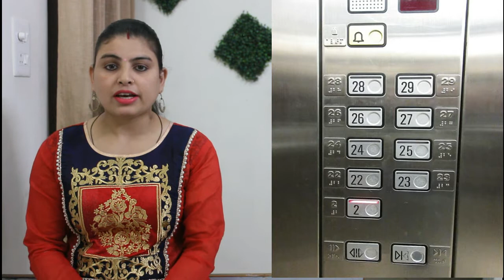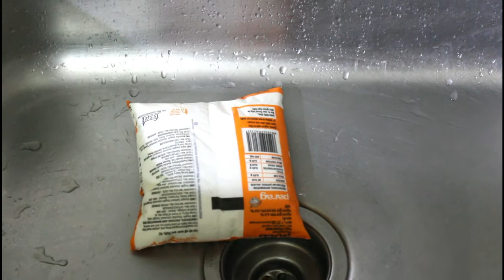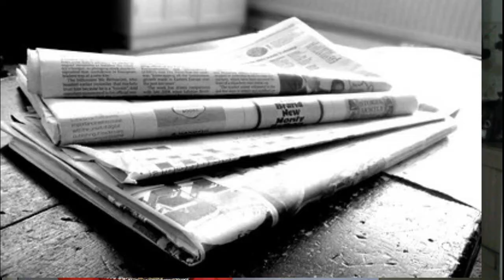Coronavirus Prevention Home Tips | कुछ बातें जो घर को कोरोना वायरस से करे सुरक्षित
Coronavirus Prevention Home Tips, कुछ बातें जो घर को कोरोना वायरस से करे सुरक्षित, Important Home Tips to Prevent Coronavirus Infection

Namaste Friends!!

Welcome to Ashu's Home Kitchen by Ashu Shukla

Today I am going to share Coronavirus Prevention Home Tips, some important home tips to prevent our home from Coronavirus infection. Home care from COVID-19
1. How to wash your hand as per WHO guidelines?
2. How to switch off the light?
3. How to go outside with preparation if necessary?
4. How to come home with precautions?
5. How to enter in home with precaution during Coronavirus Outbreak
6. How to maintain Social distancing?
7. How to sanitize Milk packets from Coronavirus infection?
8. How to sanitize Vegetables from Coronavirus infection?
9. What are some important point to prevent Coronavirus infections?
10. How to handle & sanitize courier boxes or e-commerce delivery Items during COVID-19 outbreak.
Message to Stay Home & Stay Safe.

नमस्ते दोस्तो !!
कुछ महत्यपूर्ण बातें जो घर को कोरोना वायरस से करे सुरक्षित
1. अपने हाथो को कैसे धोये WHO के निर्देशों के अनुसार?
2. लाइट बंद कैसे करे?
3.घर के बहार कैसे जाये सावधानी के साथ?
4. घर में प्रवेश कैसे करे सावधानी के साथ ?
5. दूध के पैकेट कोरोना वायरस से संक्रमण रहित कैसे करे ?
6. सब्जीयो को कोरोना वायरस से संक्रमण रहित कैसे करे?
7. इ-कॉमर्स की सामानों को कैसे कोरोना वायरस से संक्रमण रहित करे?
इ-कॉमर्स की सामने को को कैसे संक्रमण रहित करे ?
घर में रहे और सुरक्षित रहे

Product Witch, I Used:-
non-stick cookware set
appam pan
Tossa 4 cavity nack maker
Pressure Cooker
Hair Dryer
Handy Chopper
Mask Oxy99

I request my all subscribers to share these food recipes with their relatives and friends to spread it throughout the world. I am constantly trying to search old and new Indian recipes @ AshusHomeKitchen. I request all my subscribers to share their cooking food recipes with me. I will try to include it at my cook show with their respective names.